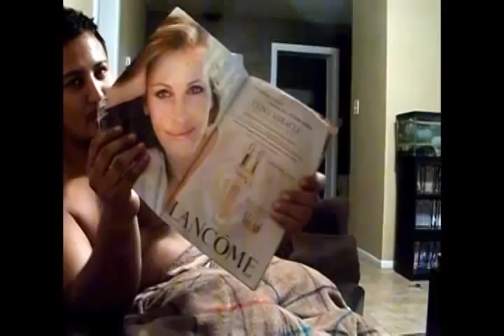FUNNY DOGS Moments #2 Very Funny Fails Video Lucu